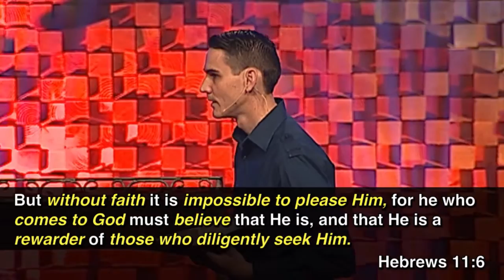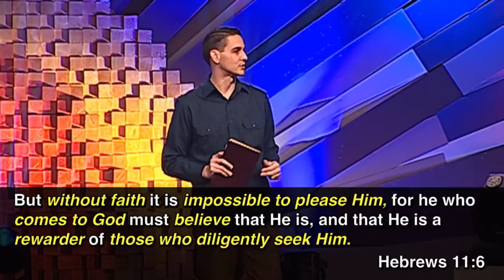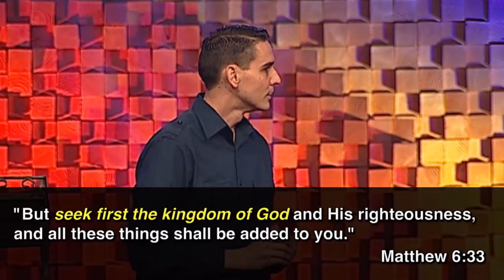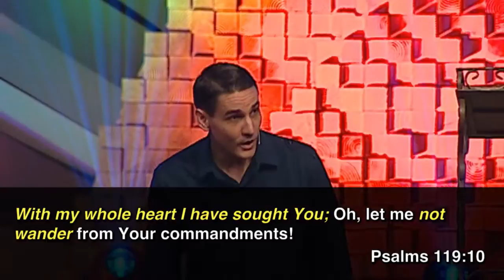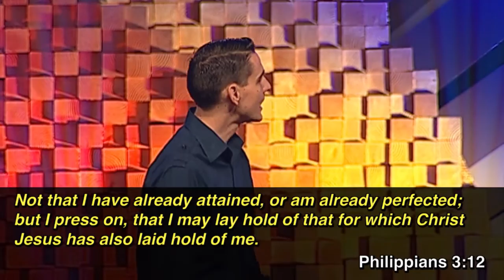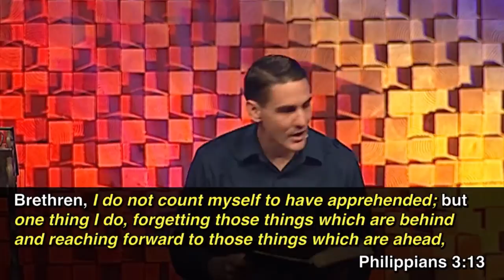The Pursuit of God - Part 4